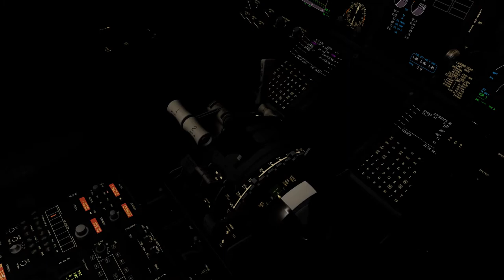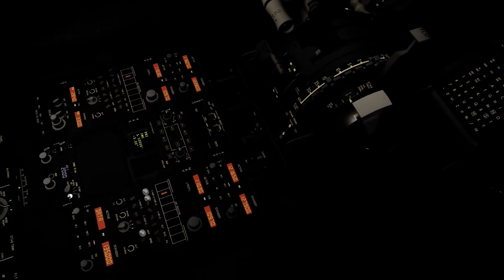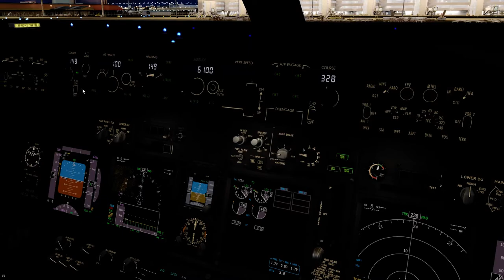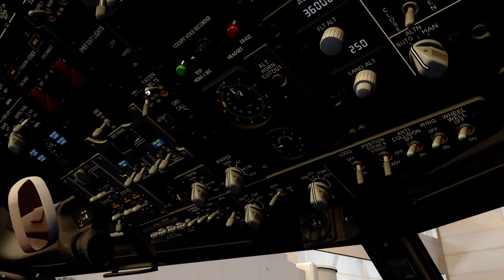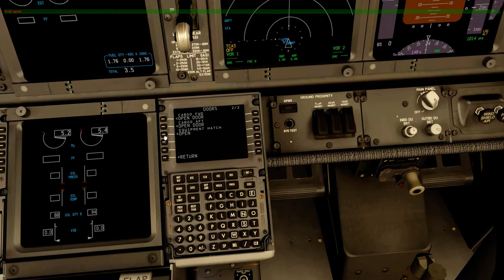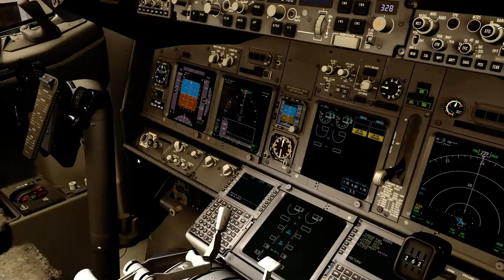SBGL/SBKP B738/M PMDG NGXu - landing